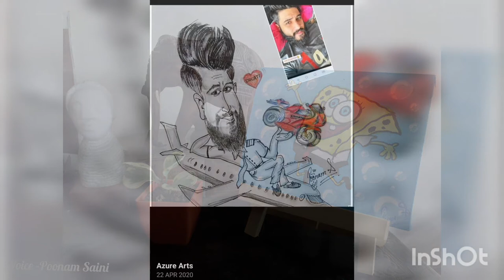Ye Kahan Aa Gaye Hum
Long Live my favourite Lata Ji,
May u live thousands of years.
Tried to sing karaoke
from movie Silsila
(kindly ignore disturbance in my mic)